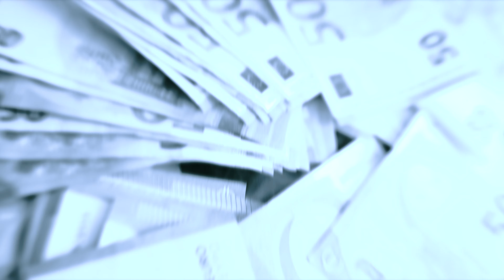SINGE Molly feat Boroo Oficiel video Arkamy Visual [Video/Audio Official]